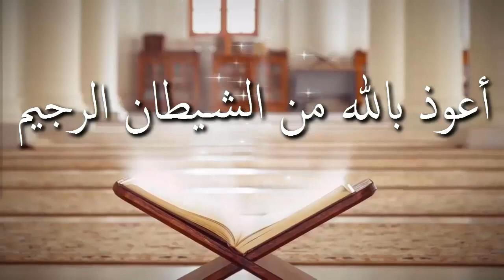প্রচলিত তাবলীগ জামাতের ভুল গুলা কি এবং তারাতো অনেক ভাল কাজ করে, মানুষকে নামাজী বানায় ᴴᴰ┇শাঈখ আবু খাও